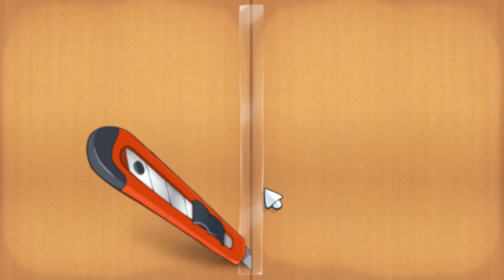Cet the Rope. Green Funny Frog catches lollipops.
Watch and like a video of a little green funny frog swallowing a round lollipop